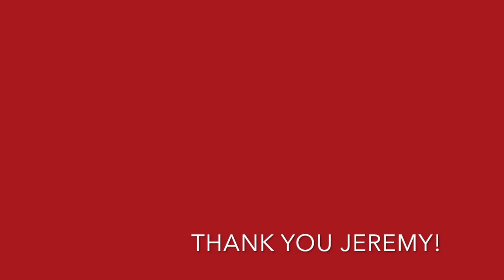Thank You, Jeremy Corbyn. Vote Labour 8th June 2017